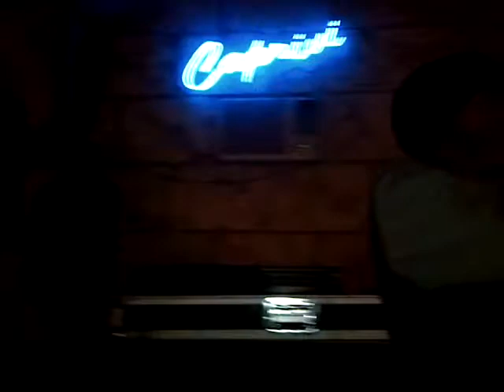R-Senic ft Thandi Msiza - Asking For More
Check out R-Senic featuring the not only beautiful but talented Thandi Msiza on a joint called "Asking For More" performed at Hats & Kicks, Caprivi, Tembisa on 05/07/2014...this is mad raw talent that puts a LOT of current signed artists to shame...epitome of lyrical & vocal skills right thurrr!!!